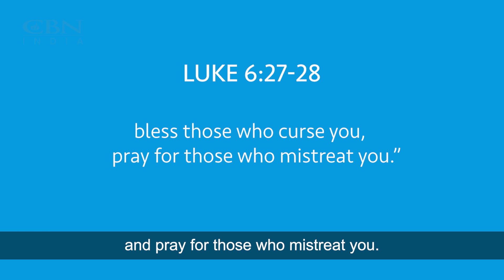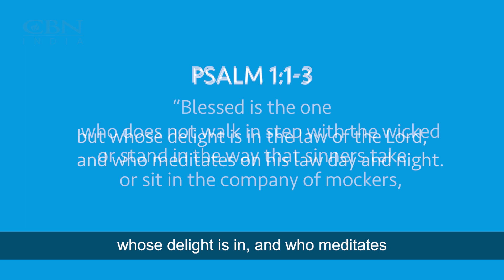English Meditation- 1| How can you protect your Mental Health when navigating toxic relationships?